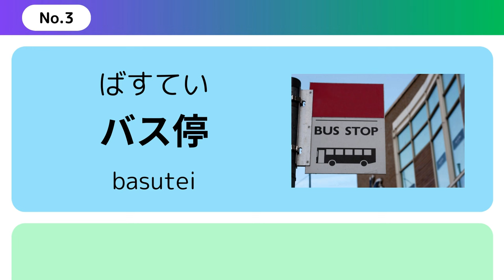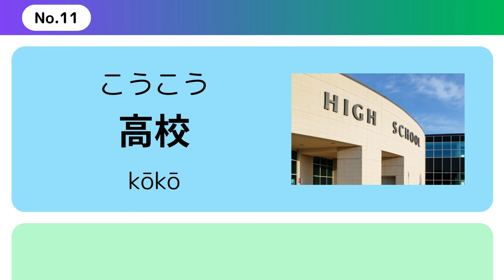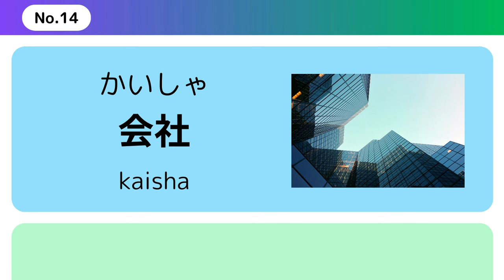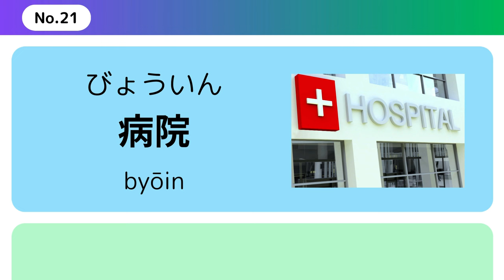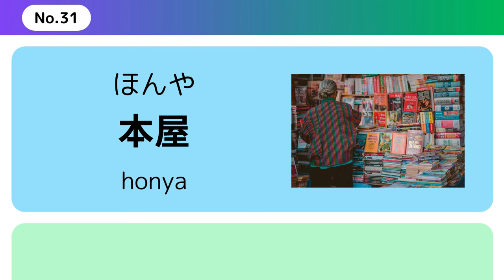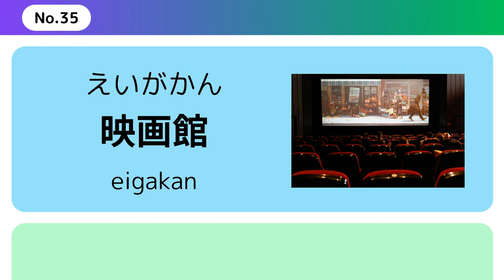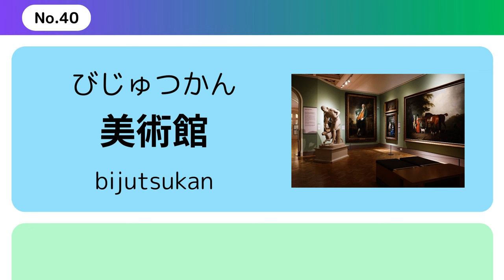[Japanese Vocabulary] Japanese names of facilities you should know 40 words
*Please be sure to turn on subtitles when watching.

This video is for learning Japanese names of facilities  that are often used in daily life.
I chose words that I, a Japanese person, often use.

I create videos for people who have just started learning Japanese.
These contents are very good for beginners.

If you have any other requests, please write them in the comments section.

In addition to this video, I also plan to create videos that will help you learn Japanese words and phrases that are commonly used in daily life.